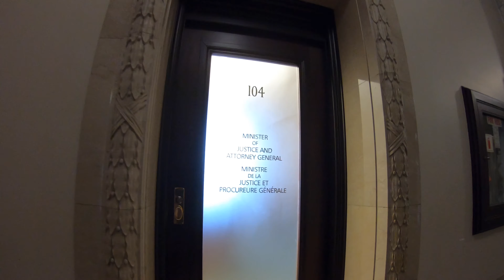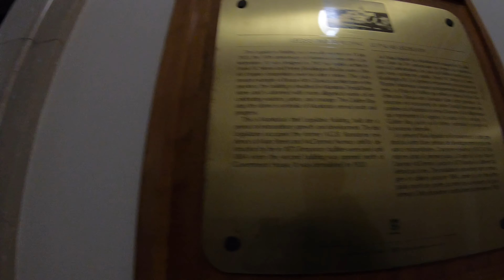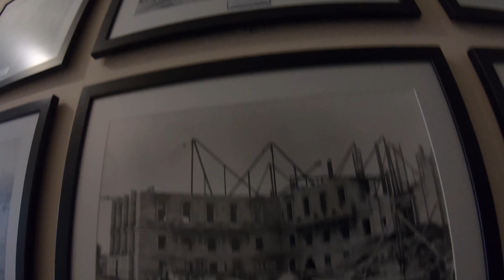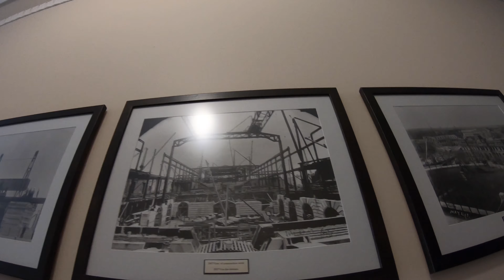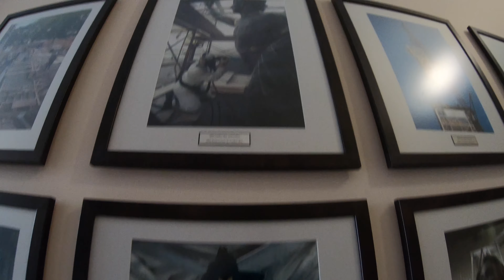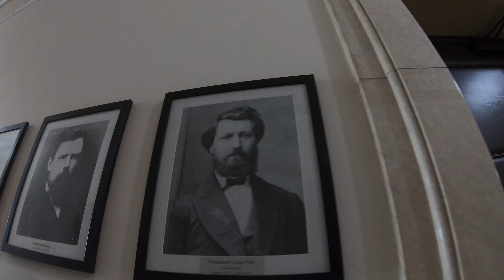[4K] Walk in Winnipeg, Inside Manitoba Legislature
Bitcoin:
18CQeRhAzPgTvHLw7BEru1g761yt8iCgkQ

Eth:
0x440cFc59Ab291cfB0F55C388C3aC7A8715Cd1f75

Hedera (Hbar):
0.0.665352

XRP:
rn19NrwFwcrgWgVhL3EGnURAGVdxC5PVAU A walking tour of inside the Manitoba Legislature Building in Winnipeg.

hiking , hikes , walks , walking , rain hiking , hikes near Vancouver , biking , bike rides , hikes in BC , hikes live , hiking sounds , hiking first person , nature sounds , forest sounds , forest ambience , rain sounds , rain under umbrella ,
raining walking , nature rain sounds , nature walk , outdoors , outdoor rain , outdoor ambience , outdoor walking , trekking , sleep sounds , sleep meditation , relaxing , studying , sleeping , study rain , sounds of the rain , best sleep sounds , bird sounds ,
Abbotsford , lower mainland walks and hikes , grouse mountain , Seymour , Cypress , provincial parks , cheam , mount baker